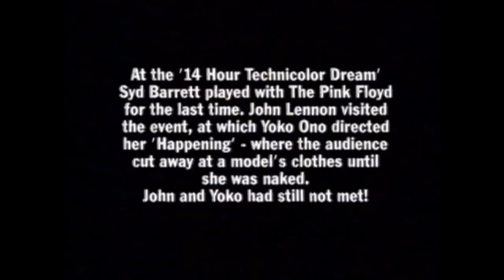Pink Floyd - John Lennon & The 14 Hour Technicolour Dream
Just a Few minutes With Pink, Lennon, Warhol and a funny Party